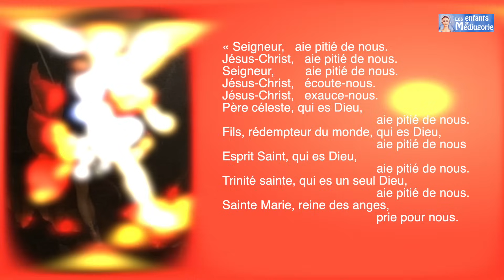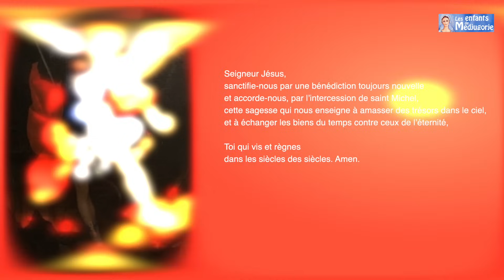Prières à saint Michel Archange, Litanies et prière du pape Léon XIII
00:00 Introduction - 01:33 Début de la prière
Donnez votre mail pour être informé de l'actualité de Medjugorje et de Sr Emmanuel (en bas du formulaire)